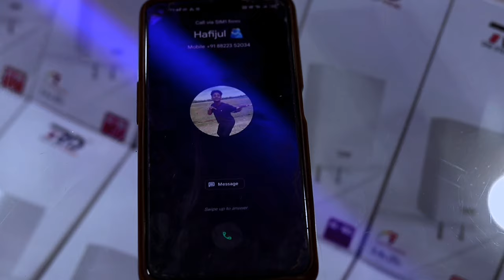Justice | New Action Video Full-HD 2024 | New Movie || Presenting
Video Director - Najrul Hoque
Edit By - Najrul Hoque
Hero - Mridul sheel
Others- Hafijul Hoque,
Appu Hoque,
Mominur Hoque,
Mizanur Rahman,
Bikram Mali

Your queries.

you tube free action movies
best action movies prime
crime movies Bollywood
best hindi action movies
best action movie
tamil style bangla movie
best action video
first friends forever scripted video
tamil action
justice full video
hindi style new action video bangla
bangla movie best action
best sequence video
friends forever best video
south indian movie style
sarkaru varri paata movie action
rider movie action
best movie action
friends forever new action
Indian music company